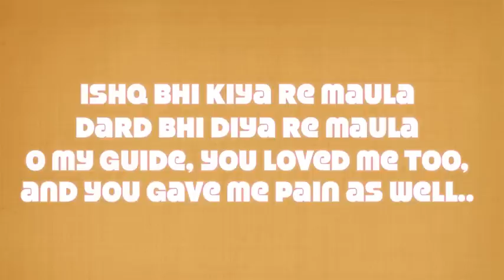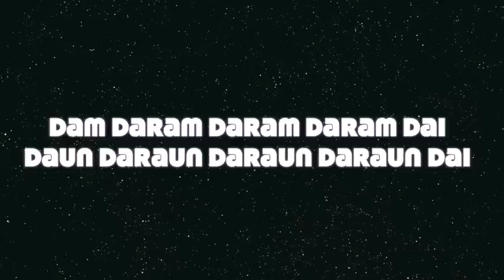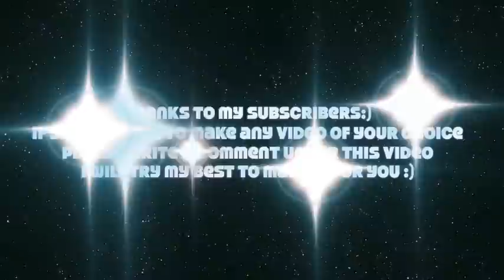Maula Jism 2 Lyrics* with English Translation (Ali Azmat)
This video is for you "sssvirus77"
If you want me to make any video of your choice
please write a comment under this video
I will try my best to make it for you :)

Ishq bhi kiya re maula
Dard bhi diya re maula
O my guide, You loved me too,
and you gave me pain as well..

yoon tu khush raha
magar kuch reh gaya baaki
as such you were happy but still
something was left remaining

Fakr bhi kiya re maula
Ilm bhi liya re maula
Zindagi jiya magar kuch reh gaya baaki
I was proud of you,
I learnt from you too, O guide
I lived my life, but something remained..

Tu nahi dikha re maula
Sab nahin bika re maula
I couldn't see you, O guide,
Everything wasn't sold, O guide,

Aur jahan ruka wahan pe
Jaam hai khaali
And where I stopped,
there, the glass is empty...

dam daram daram daram dai
daun daraun daraun daraun dai